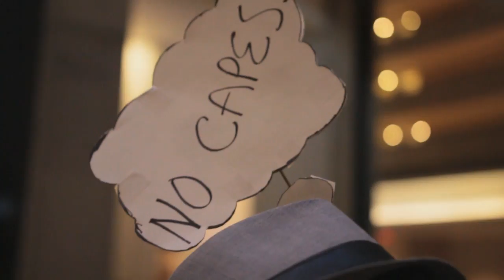Dragoncon 2014 music video